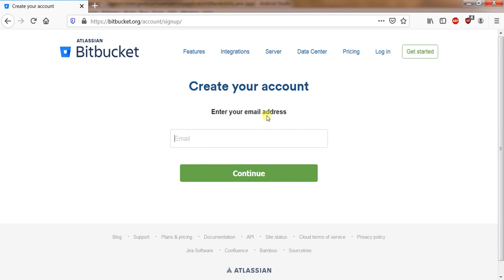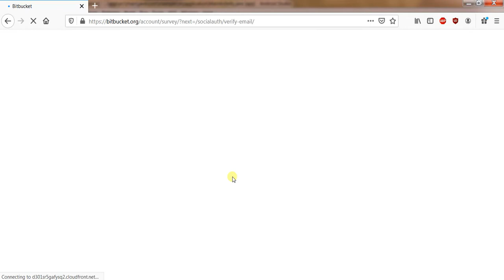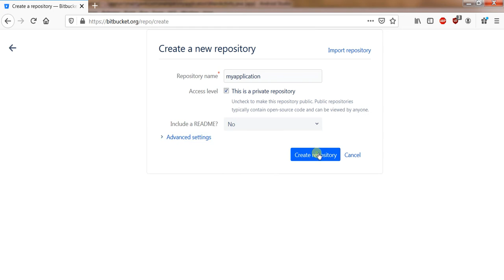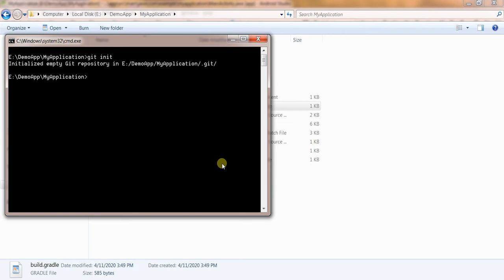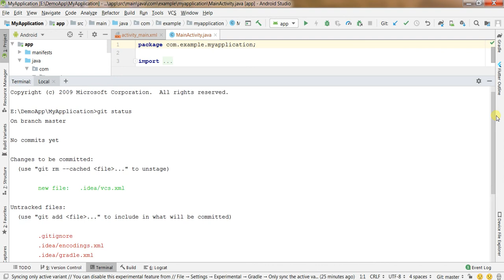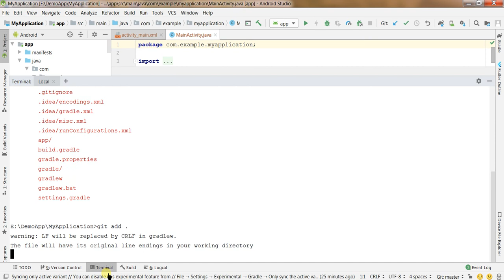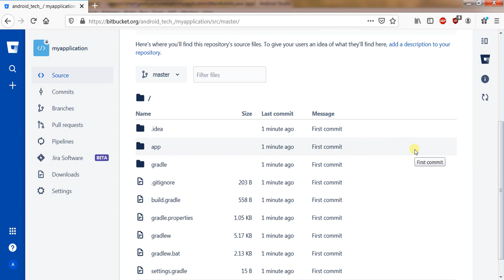Create first repository on Bitbucket.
This video demonstrate how to create repository on bitbucket and upload Android code on it.
Step 1: Create account on bitbucket.
Step 2: Create repository with name of your project name. (Here a url is created. Please copy this.)
Step 3: Go to your android project directory.
Step 4: Open command prompt here. (Click shift + Right click)
Step 5: git init
Step 6: git remote add origin url. (Paste url here)
Step 7: git add .
Step 8: git commit -m"Your commits"
Step 8: git push origin master.